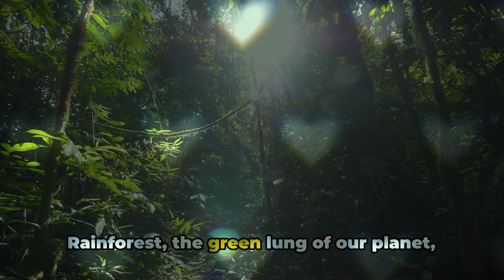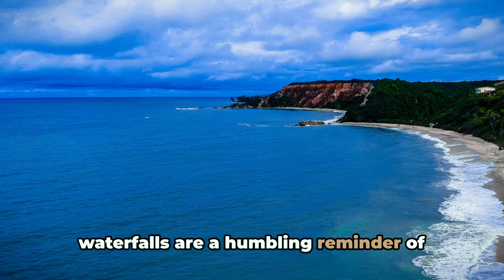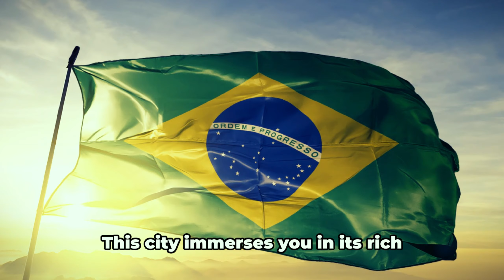Exploring Brazil A Journey Through The Wonders of Nature 🌍✨"funny video 🌅🌴"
Unforgettable Vacations

In this captivating video, we invite you to embark on an awe-inspiring journey through the natural wonders of Brazil, its bustling cities, and the enchanting warmth of its people. Immerse yourself in the vibrant tapestry of Brazil's rich culture and discover the hidden gems that make this country truly exceptional. From the breathtaking Amazon rainforest to the breathtaking Iguazu Falls, prepare to be astonished by the awe-inspiring beauty that awaits. Join us as we delve into the known facts about Brazil and unravel the secrets that make it a must-visit destination. So sit back, relax, and get ready to be inspired by the natural splendor of Brazil. Let's spread the beauty and culture of Brazil together.

OUTLINE:

00:00:00 "The Natural Splendor of Brazil"
00:02:12 "Brazil's Vibrant Cities"
00:04:18 "The People of Brazil"
00:06:14 "Brazil's Unforgettable Experience"
00:08:21 "Call to Action"
I explored BRAZIL for hours WITHOUT PLANS
Top 10 Places to Visit in Brazil - Travel Guide

[meet the world]

Brazil is one of the most beautiful and diverse countries in the world. Enjoy this travel guide with the incredible destinations in Brazil. Brazil is waiting to be explored from the wonders of Rio de Janeiro to the wildlife of the Amazon rainforest. Please tell me what your favorite place in Brazil is!